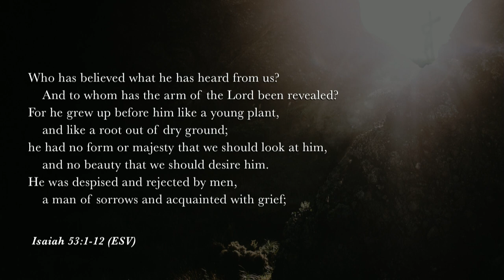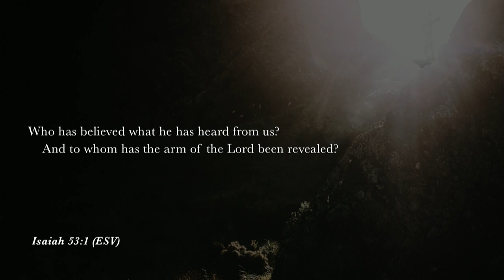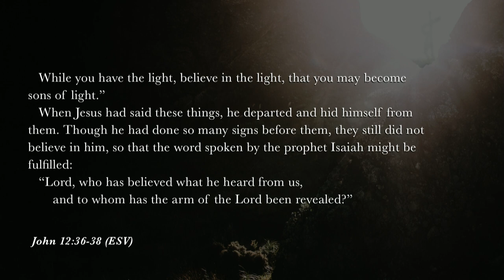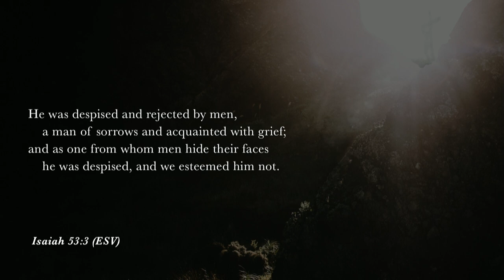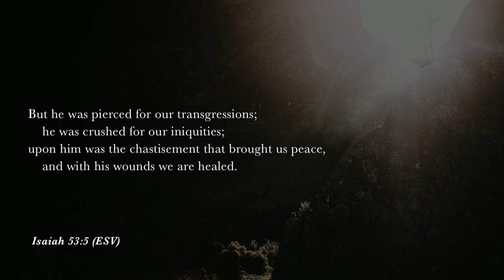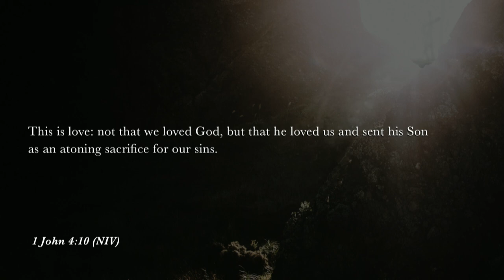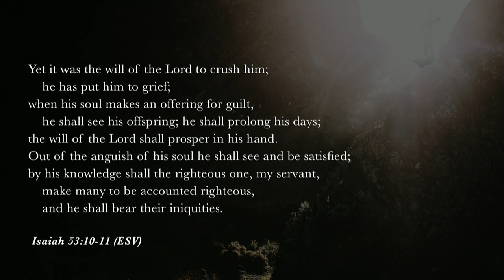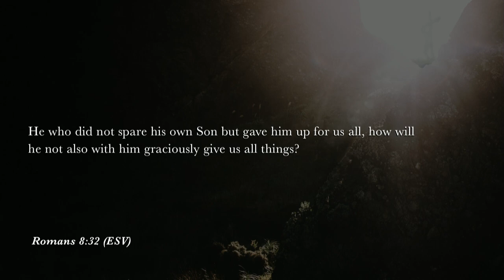Mill Creek | 03/31/19 – The Jesus of the Prophets: The Suffering Servant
Jeff Frazier – Isaiah 53:1-10